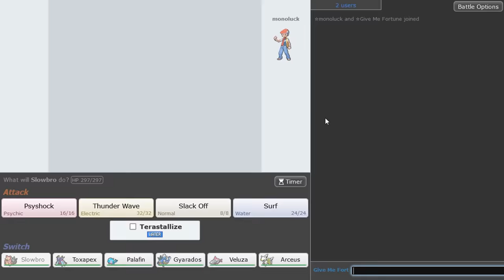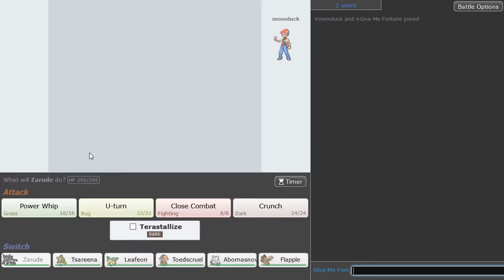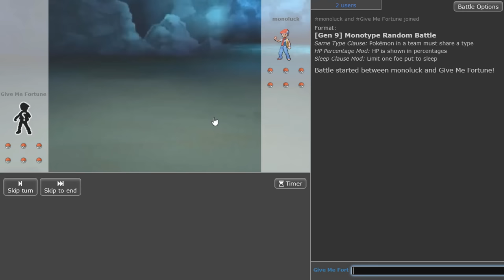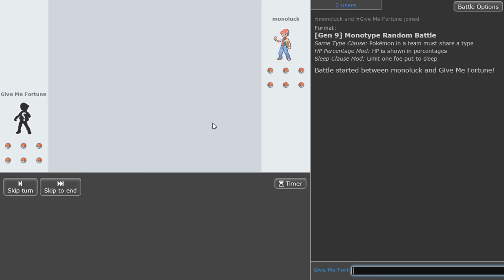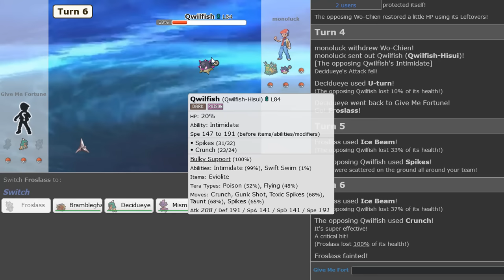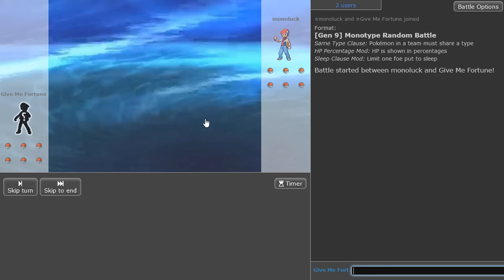Challenging Me Was PokeaimMD's First Mistake...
▶ On the last video, I used the most heat FLING MELOETTA with HARD STONE in the OU tier. Check it out!

When you're sick and you want to get better, you go to the doctor. When you're sick and you want to be put down, you go to The Doctor, PokeaimMD. His doctorate degree in medicine is about as authentic as his Italian heritage (breaking spaghetti before cooking it, never visiting his grandma in Italy, the list just goes on). But that isn't to say he doesn't have a doctorate degree in monotype random battle beat downs against me, Lord Emvee. Perhaps I'm the one at fault here. Maybe I'm the one who is sick and asking to be put down. Good thing I know a Doctor. Hope you all enjoy this Monotype Random Battle Showdown for Pokemon Scarlet and Violet! :)

00:00 Introduction
01:14 Water VS Dark
07:10 Grass VS Ghost
11:23 Bug VS Grass
14:03 Electric VS Fairy
18:08 Grass VS Flying
21:21 Steel VS Ice
23:58 Ghost VS Dark
27:45 Fighting VS Fighting
30:31 Fire VS Electric
30:20 Poison VS Ice